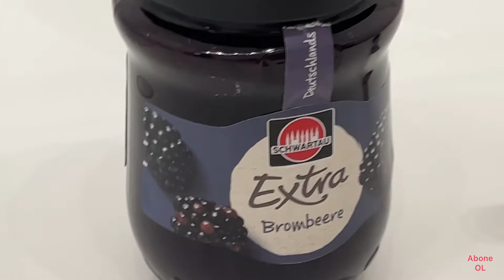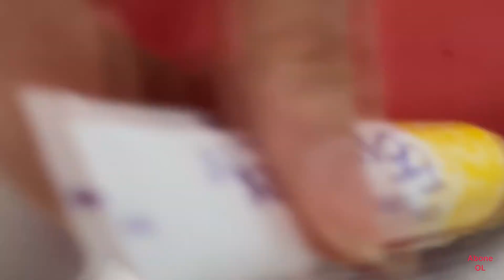Sevgililer günü için Muhteşem bir Pasta yaptık 😋. Çok Eğlendik ve çok Sevdik